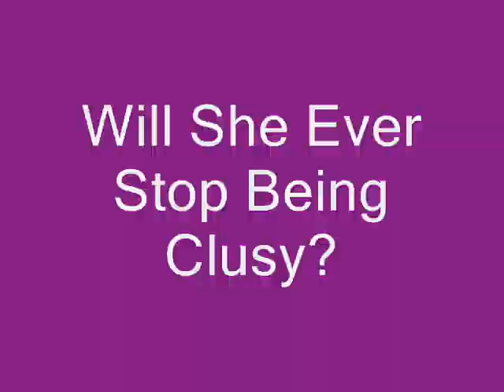The Life of a Clutzy Girl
Madison runs in to things.